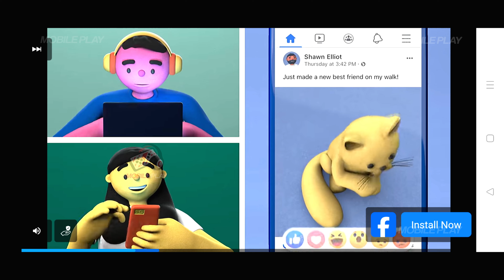4x4 Monster Truck Racing Gameplay | 4x4 Monster Truck Racing Games Download (Android, iOS)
4x4 Monster Truck Racing Gameplay | 4x4 Monster Truck Racing Games Download (Android, iOS)
Hello Guys, In today's video I am gonna show you about a New High Graphics action game for android ,  4x4 Monster Truck Racing Games Download for Android.
 4x4 Monster Truck Racing Games 4k 60FPS Android Gameplay.

🚩▪▪▪▪▶Information:◀▪▪▪▪▪▪▪
Release date: 18 Oct 2023
Developed By: Apex Interactive Studios
Language: ENGLISH
Size: ~ 69 MB
Mode: ~ Offline

▬▬▬ Description ▬▬▬
Rev your engines and conquer challenging terrains in 4x4 Monster Truck Racing. Experience adrenaline-pumping off-road races, unlock powerful trucks, and dominate in this thrilling Android game. Get ready to unleash the monster within.
4x4 Monster Truck Racing Gameplay, 4x4 Monster Truck Racing Android, 4x4 Monster Truck Racing IOS